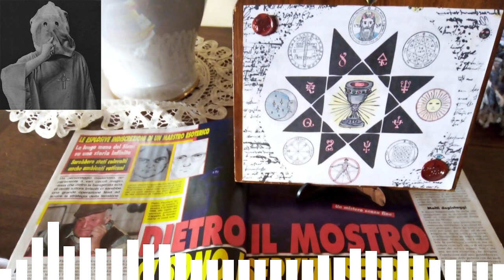MOSTRO DI FIRENZE ZODIAC Francesco Raum e i servizi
Supporta i progetti di Angelo Marotta con una Donazione, clicca ora su questo

Occhi nella notte è un programma di Angelo Marotta, e tratta temi come i serial killer, la programmazione neuro linguistica, E.F.T., l'alimentazione e tutta quella informazione che i grandi media ci nascondono.
Telefonicamente ho raggiunto Francesco Raum o Frater Raum, iniziato, alto grado di diversi ordini esoterici, magici e massonici, ricercatore vicino a certi ambienti organici dei servizi di intelligence privati e statali internazionali, con il quale ho fatto una bella chiacchierata sul#mostro di Firenze e i suoi

Buon ascolto!

VUOI FARE UN REGALO AL CANALE?

COME SOSTENERE ILMIO  CANALE

🎁Consulta la mia lista dei desideri su Amazon